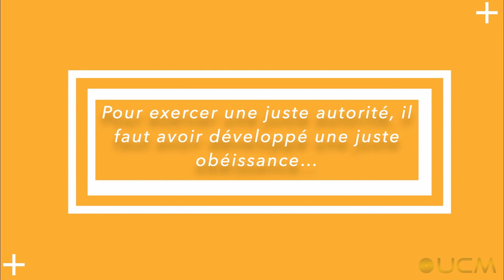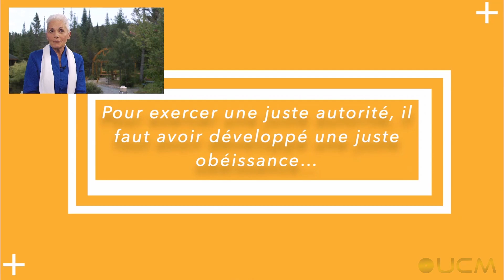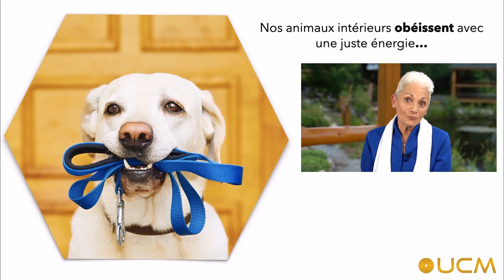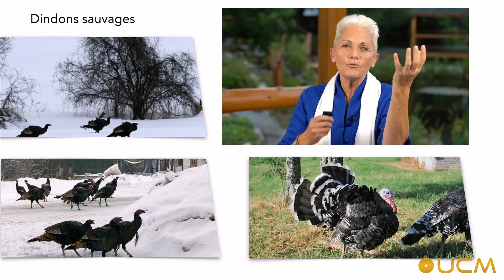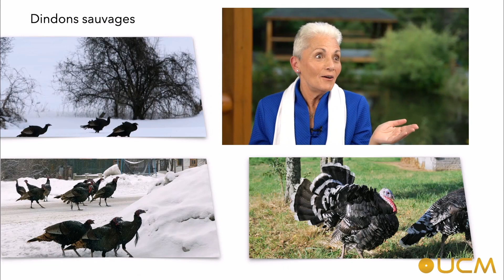CHRISTIANE MULLER | L'enseignement du dindon sauvage... extrait du Cours des Anges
Professeur Christiane Muller nous enseigne à regarder la vie dans ses multidimensions et subtilités. Elle nous inspire la sagesse cachée du language symbolique et de ses mystères. Comment se peut-il qu'un dindon puisse nous nous enseigner quelque chose? et sauvage en plus... :)